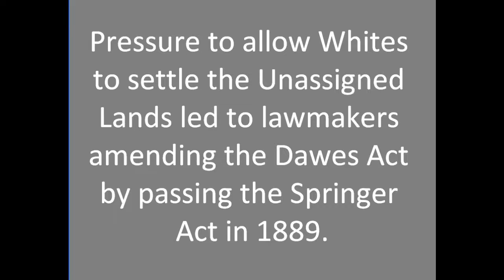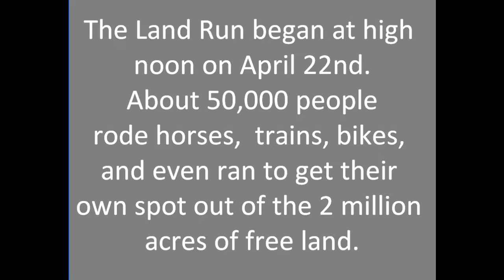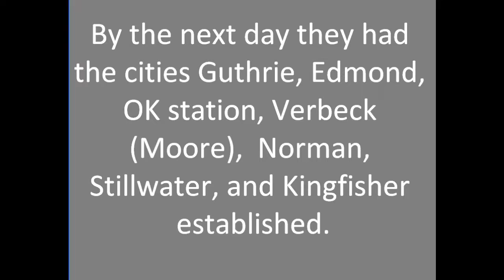OK Land Run Movie with music 121415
Oklahoma History Project